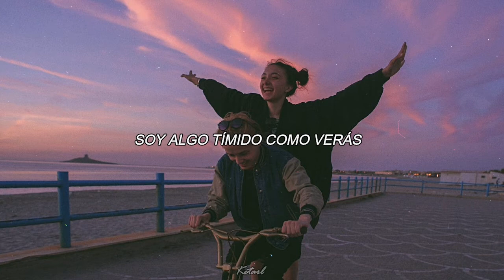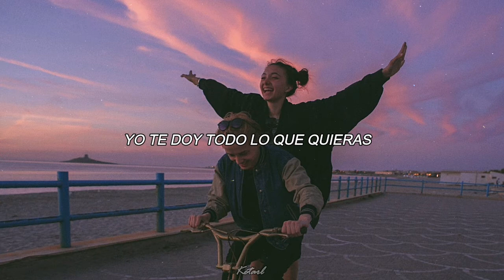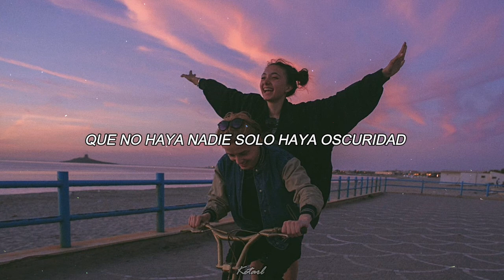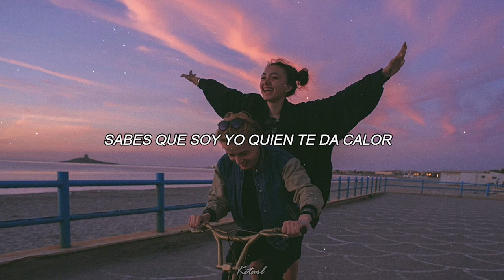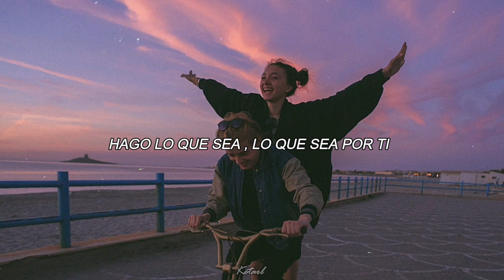Loco enamorado - Farruko , Abraham Mateo , Christian Daniel (letra)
💕Te confieso llevo un rato idealizándote
Toda una vida yo buscándote
No sé que hacer, te ves muy bien
Me acercaré
Te confieso que lo mío no es realmente hablar
Soy algo tímido como verás
Pero esta vez, me atreveré
Te lo diré
Ya me tienes como un loco enamorado
Baby, la verdad es que tú me gustas demasiado
Tú ven que lo demás yo te lo digo bailando
Pégate
Y es que ahora ya no sales de mi mente
Ando por aqui pensando en ti frecuentemente
Será que lo que siento por ti tu también lo sientes
Pégate
Sabes que soy yo quien te da calor
Yo sé que conmigo tú la pasarás mejor
Sabes que soy yo quien te hace perder el control
Quiero bailar contigo hasta la última canción
Si tú eres para mí
También soy para ti
Por pasar otra noche contigo
Hago lo que sea
Si te dejas llevar
Yo te doy todo lo que quieras
No sé bebé que es lo que tú tienes
Que cuando tú me bailas
Me pones bien nervioso a mí
Cuando te mueves así
De manera provocativa
Eso me motiva
Bailando un reggaeton de los de antes que te activa
De esos que se bailan lento
Bien pegado, afincao (Díselo Farru)
Pégate
Será que lo que siento tú por mí también lo sientes
Pégate
Hago lo que sea (lo que sea)
Y yo soy para ti
Yo hago lo que sea, yo hago lo que sea
Tu sabes que me gustas
Sabes que me encantas
Báilalo lento que eso a mí me mata
Dale mamacita que no tengo prisa
Hagamos de esta noche una noche infinita
No digas que te vas
Busquemos un lugar
Que no haya nadie solo haya oscuridad
Y besame lento, paremos el tiempo
Oye, tú tienes como un loco enamorado
Ven que lo demás yo te lo digo bailando
Pégate, yeah yeah
Pégate
Tú me tienes como un loco enamorado (Farru)
Enamorado de ti
Abraham Mateo
Solo de ti
Yo creo que quedó claro que
Christian Daniel
Tú eres para mí
Hago lo que sea, lo que sea por ti💕